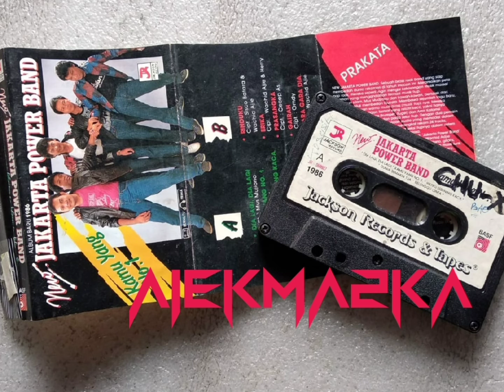lagu jazz funk dari JAKARTA POWER BAND - DIA LAGI, DIA LAGI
lagu pertama pada album ini yg berjudul DIA LAGI, DIA LAGI dari JAKARTA POWER BAND..yuk simak yuk 😊